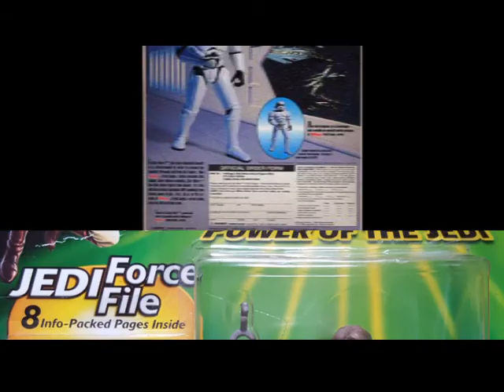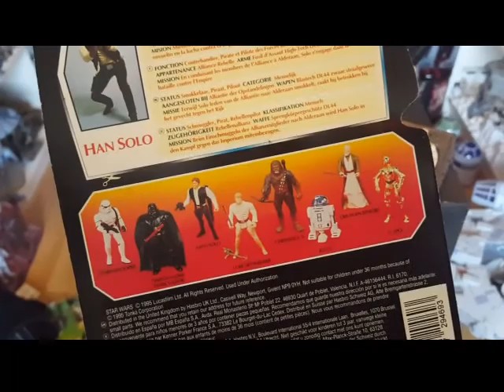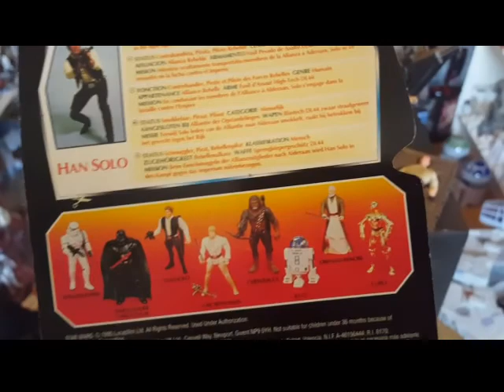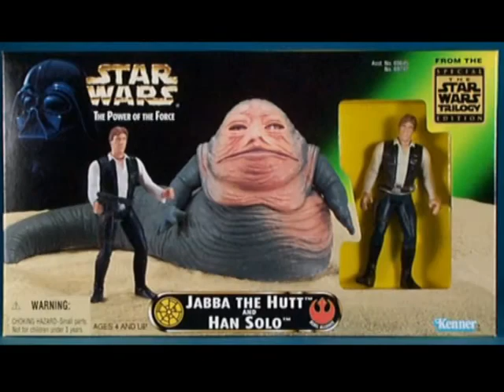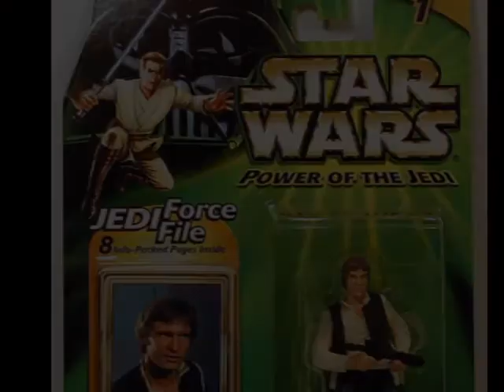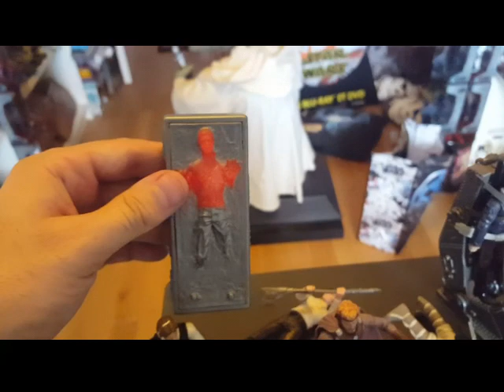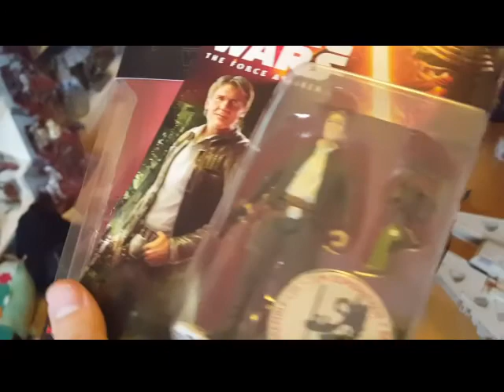Star Wars action figure Hasbro : Han Solo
Cette vidéo est destinée à un public adulte de collectionneurs et pas aux enfants.

Deuxième épisode du "radar de R2-D2" avec un zoom sur le perso d'Han solo et toutes ses déclinaisons en figurines Hasbro  de l'épisode IV au Réveil de la force !